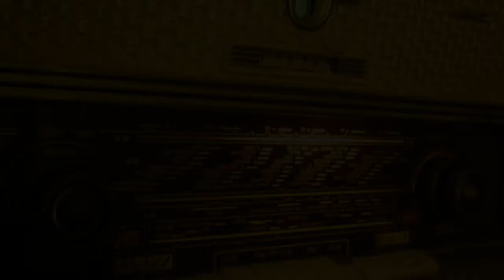Texas Radio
One of the first things I can remember is that I was spinning 78 Bakelite records at my grandparents house on their Philips radio and record player from '57.

I found a picture of this particular radio and incorporated it to give you an idea. The radio had an evil greenish cat eye, I remember that clearly, also all the house parties at my grandparents. Good times with laughter, drinks, food (mainly fish) and good music.

Ramona ... from the Blue Diamonds, Buena Sierra, Blue Berry Hill and all those Wonderfull songs from the birth of rock and roll...

Well in 2009 I wrote this song and performed it Live with Harmen van Aurich playing the amazing blues harp.. thinking about my radio.. I was into cajun and zydeco music so I renamed the song Texas Radio, here are the lyrics if you want to sing along. All instruments, vocals by me... well let's have a party .

Well I’m rocking in the parlour
A noisy neighbours row
Never felt so happy
With my Texas Radio

Pulled me like a magnet
With it’s one eye evil glow
Found my religion
I was 5 years old

Chorus

It may sound a little  too delicious
On my Texas Radio
78 rounds per minute
never spin them slow
well my gramps he played his cards right
bought it in one go

There’s butterbeans and catfish
Every hot cooking mamma knows
I’m running for the kitchen’s rubbing board
The party’s doing alright
Nobody’s feeling low
The old songs evident

Buena Sierra signorita
Won’t you kiss me tonight?
The Blue Diamonds sung Ramona
In shattered bakelite

Selling me some confidence
Letting it all go
Listen to the AFN

Chorus

78 rounds per minute
On my Texas radio (2x)